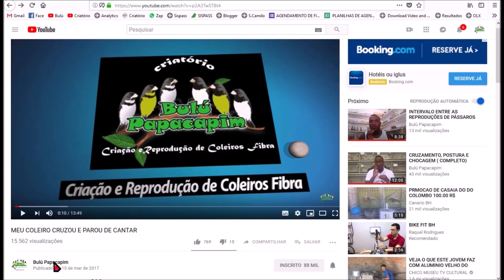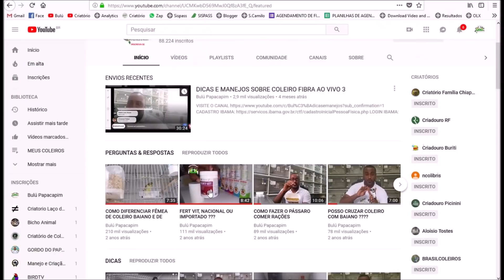QUANDO SEPARAR OS FILHOTES DA MÃE E REPRODUZIR NOVAMENTE!!!!!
Dicas e Manejos em Criação e Reprodução de Pássaros Canoros Nativos Brasileiros.

▬▬▬▬▬▬▬▬▬▬▬ஜ۩۞۩ஜ▬▬▬▬▬▬▬▬▬▬▬▬▬▬▬▬

▬▬▬▬▬▬▬▬▬▬▬ஜ۩۞۩ஜ▬▬▬▬▬▬▬▬▬▬▬▬▬▬▬▬

▬▬▬▬▬▬▬▬▬▬▬ஜ۩۞۩ஜ▬▬▬▬▬▬▬▬▬▬▬▬▬▬▬▬

▬▬▬▬▬▬▬▬▬▬▬ஜ۩۞۩ஜ▬▬▬▬▬▬▬▬▬▬▬▬▬▬▬▬

▬▬▬▬▬▬▬▬▬▬▬ஜ۩۞۩ஜ▬▬▬▬▬▬▬▬▬▬▬▬▬▬▬▬

 ▓▓▓▒▒▒░░░ PARCEIROS ░░░▒▒▒▓▓▓

▬▬▬▬▬▬▬▬▬▬▬ஜ۩۞۩ஜ▬▬▬▬▬▬▬▬▬▬▬▬▬▬▬▬
VETERINÁRIO:

▬▬▬▬▬▬▬▬▬▬▬ஜ۩۞۩ஜ▬▬▬▬▬▬▬▬▬▬▬▬▬▬▬▬
INJET FOUR
Fabricante de Acessórios de Alta qualidade para Pássaros.
Skype: injetfour.edson

▬▬▬▬▬▬▬▬▬▬▬ஜ۩۞۩ஜ▬▬▬▬▬▬▬▬▬▬▬▬▬▬▬▬
ARAMIL

▬▬▬▬▬▬▬▬▬▬▬ஜ۩۞۩ஜ▬▬▬▬▬▬▬▬▬▬▬▬▬▬▬▬
NINHO ARCO-ÍRIS

▬▬▬▬▬▬▬▬▬▬▬ஜ۩۞۩ஜ▬▬▬▬▬▬▬▬▬▬▬▬▬▬▬▬
XANDÃO PLACAS

▬▬▬▬▬▬▬▬▬▬▬ஜ۩۞۩ஜ▬▬▬▬▬▬▬▬▬▬▬▬▬▬▬▬
RECANTO DOS COLEIRO E TRINCAS